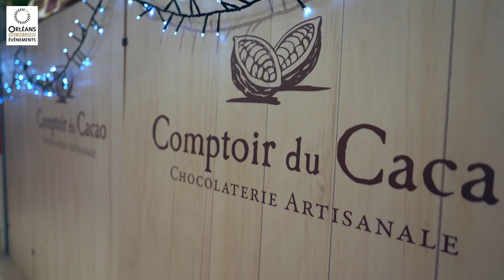Salon de la Gastronomie 2021- Aftermovie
Réalisation d'un aftermovie pour le salon de la gastronomie 2021 à Orléans !

Bon visionnage !